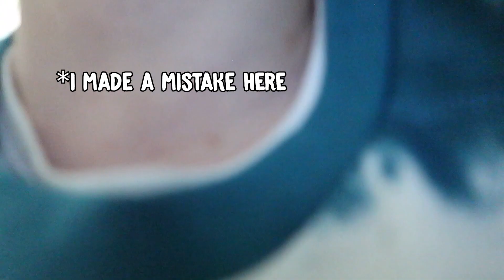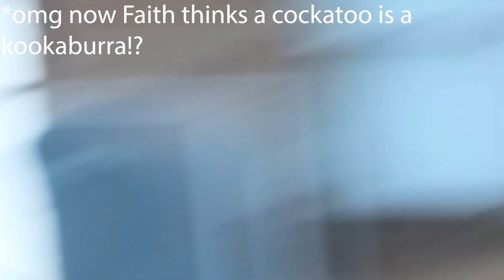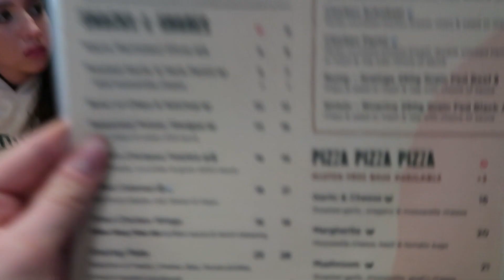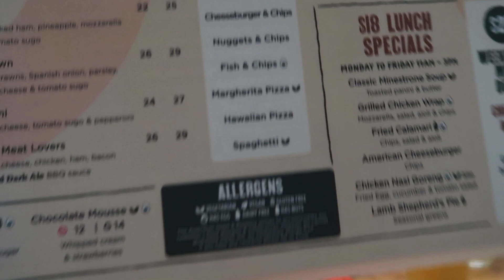OUR FATHER'S DAY WENT TERRIBLY WRONG...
Please Watch Another Video!